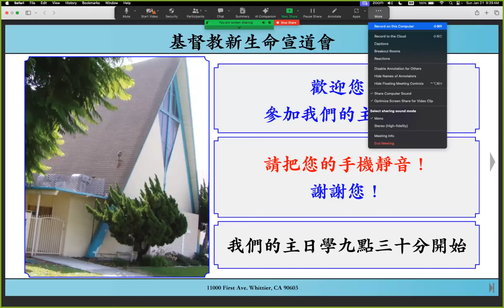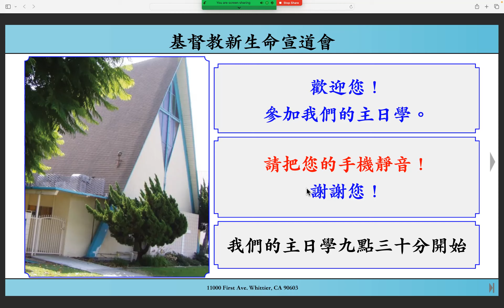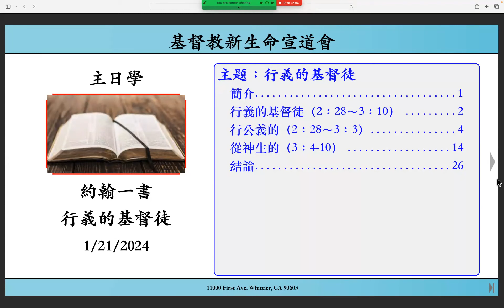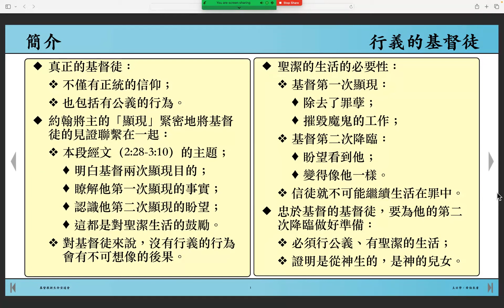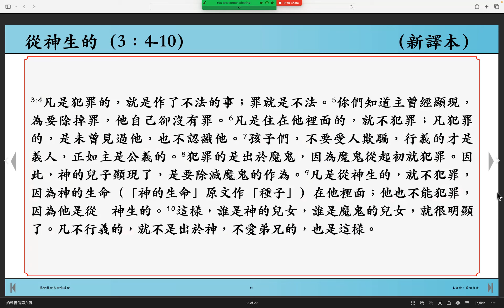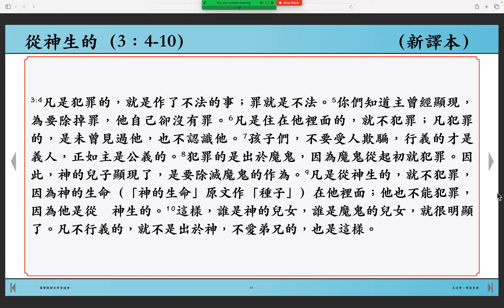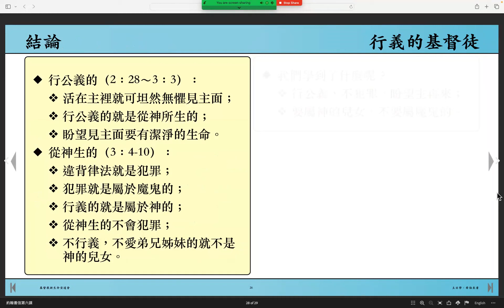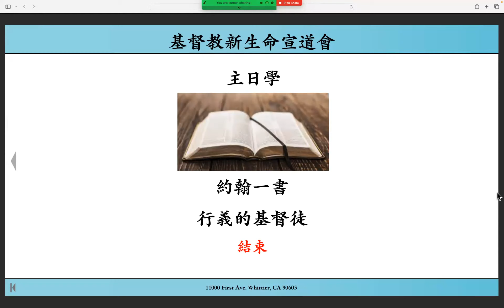約翰書信約翰一書2:28-3:10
行義的基督徒（2:28-3:10）